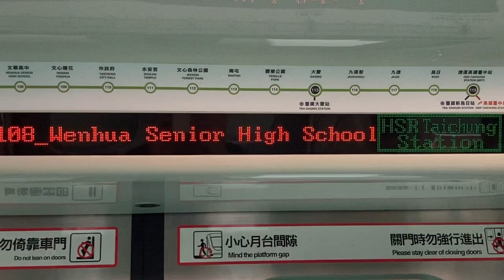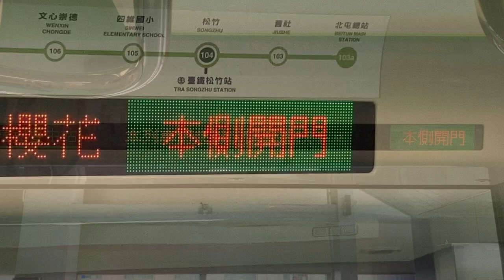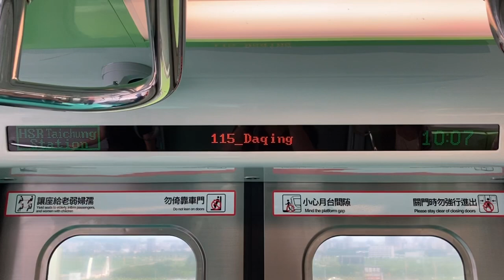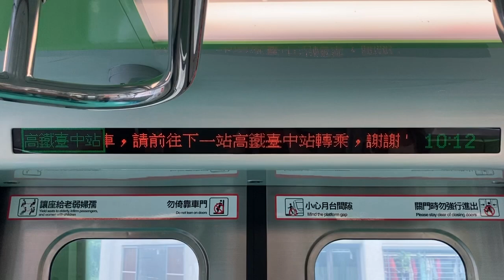台中捷運(台中MRT) 車內(車内) LED顯示器(LED電光掲示板) 文心中清→新烏日